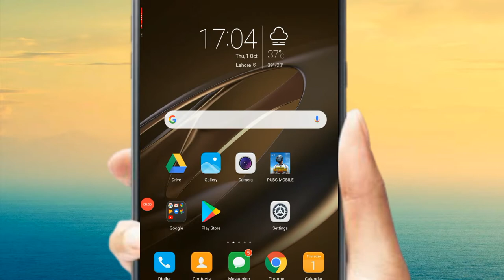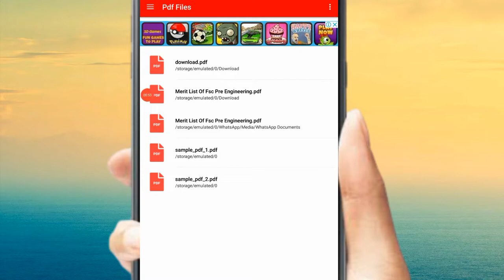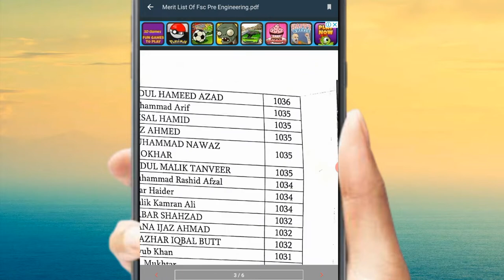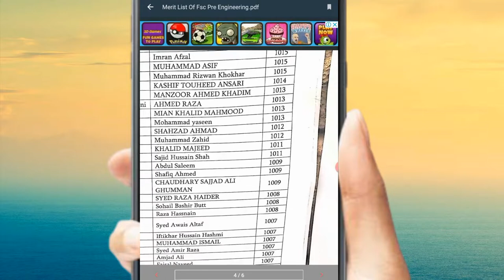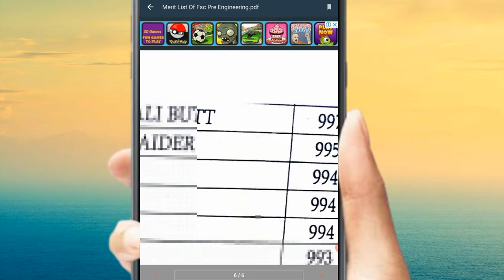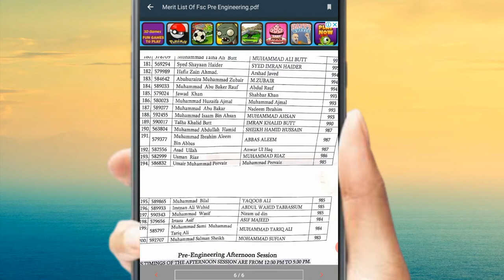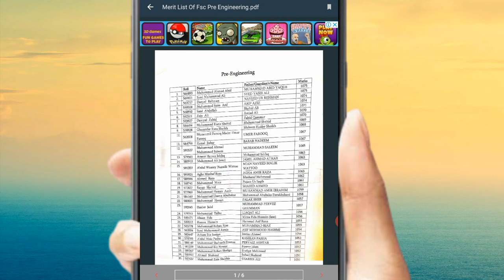FC college merit list lahore 2020 l FC college FSC merit list 2020 l FC college admission 2020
FC college merit list lahore 2020 l FC college FSC merit list 2020 l FC college fsc admission 2020

Gmail.